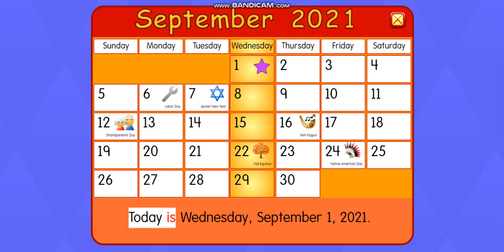September 2021 is here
Woohoo! Yippie! It's September 2021 everyone! Today's the day!